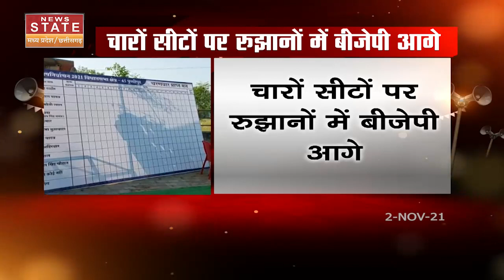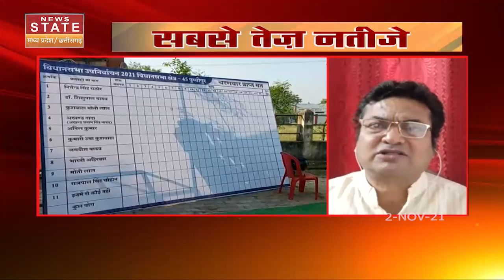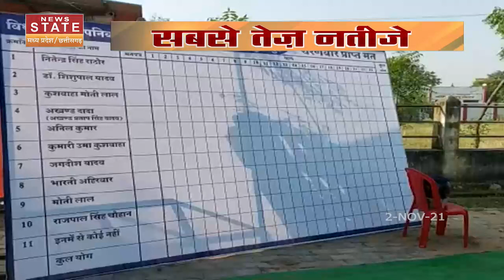MP By Election Result: CM शिवराज ने किया जीत दावा, बीजेपी ने बनाई बढ़त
News State Apps डाउनलोड करें:
Download Android and iOS Apps for more updates: